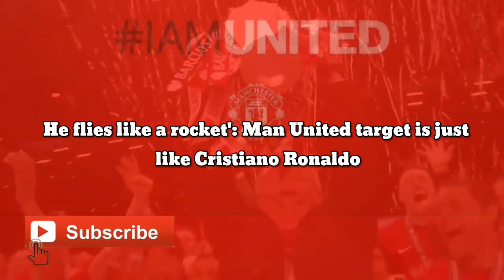'He flies like a rocket': Man United target is just like Cristiano Ronaldo finally join United